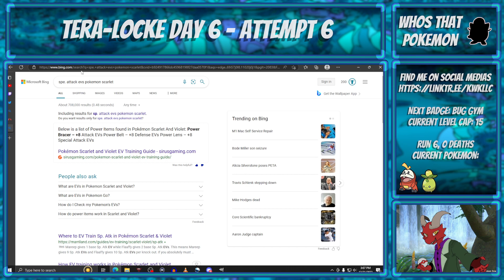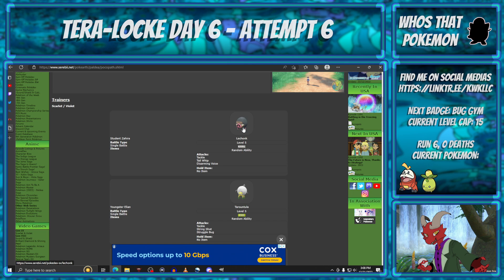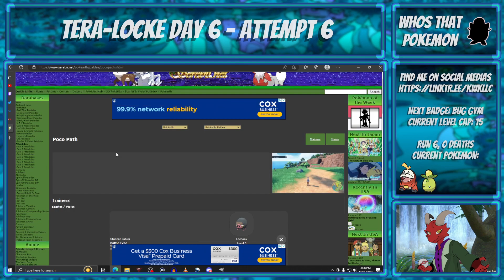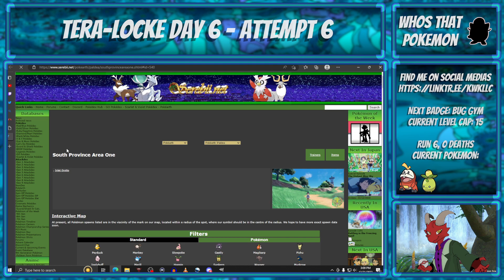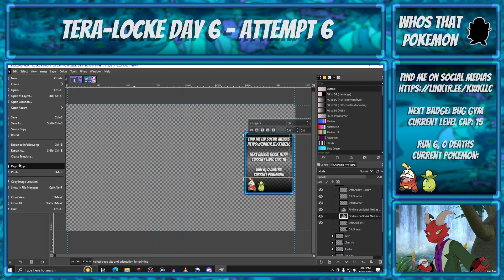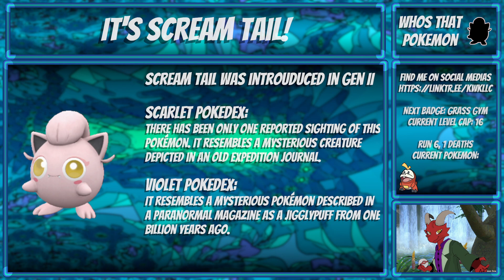Road To Being Champion!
We got a solid Pokémon from our raid last time! Let's see if our Smolive can handle the Rock Titan!

I am always eager to receive constructive feed back!